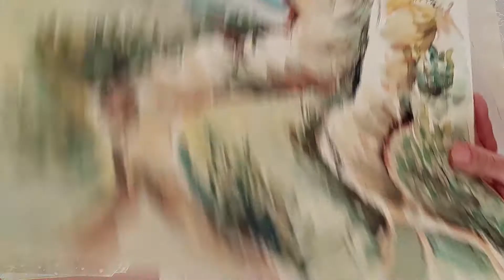Wir basteln eine Faltschachtel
Kleine Bastelarbeit für das ganze Jahr.